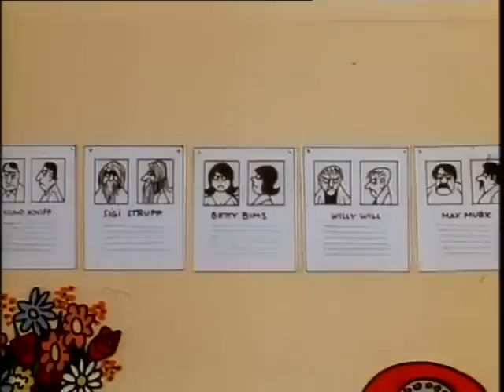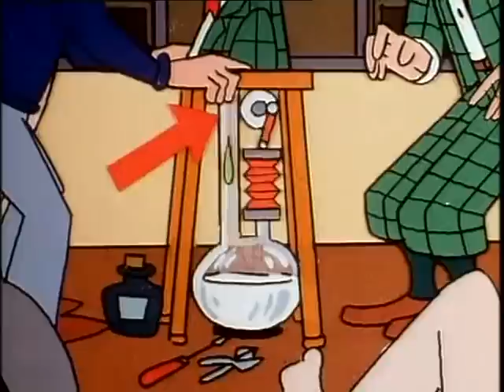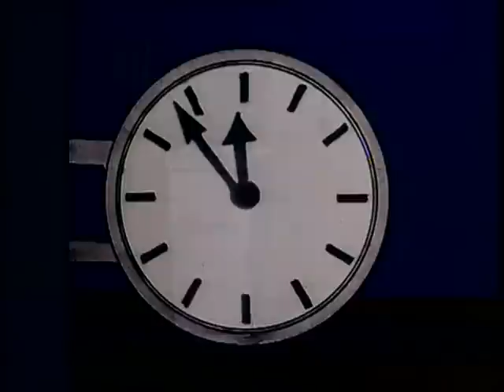Nick Knatterton 03 Die Geheimnisse der Alibi Bar